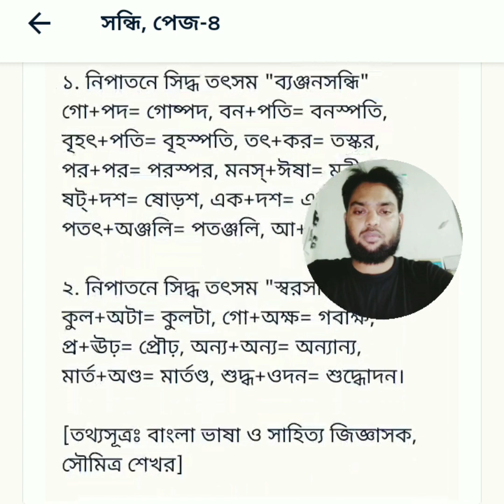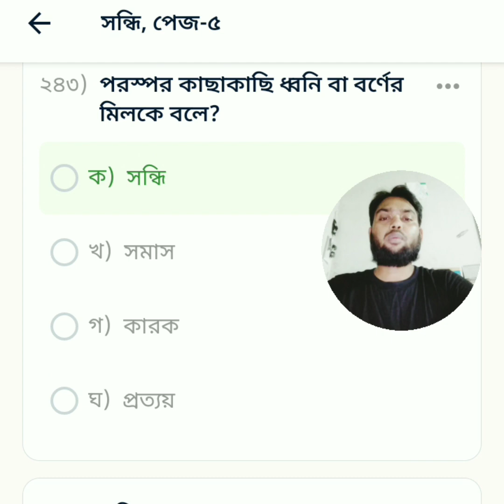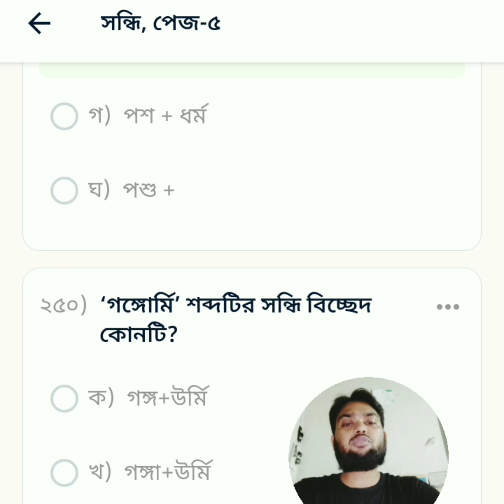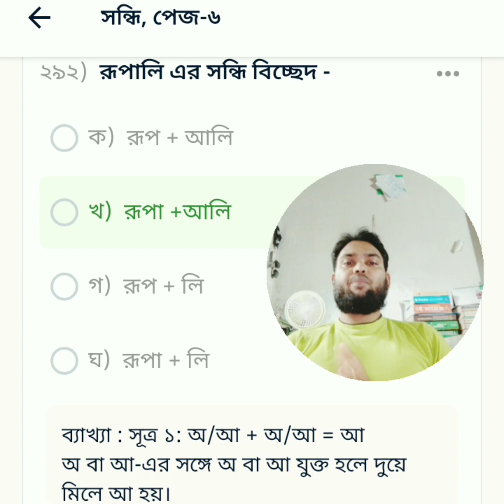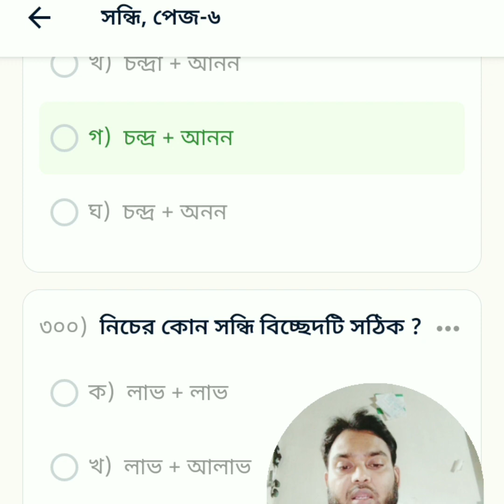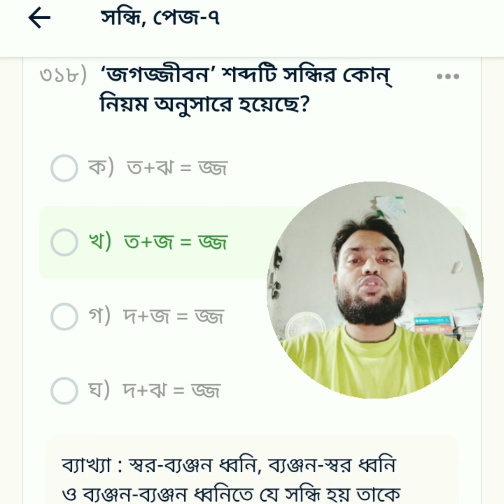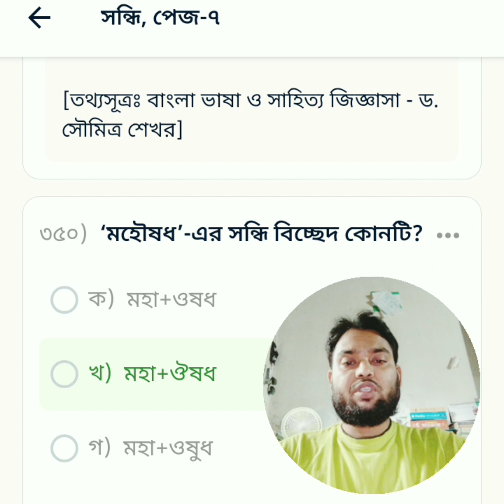JSC,SSC,HSC and Job's বাংলা ব্যাকরণ।সন্ধি।পার্ট - ৪।bcs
🗣️👉Shafis School.👈🙋‍♀️

This content's copyright is reserved for reproduction, redistribution, or re-upload is strictly prohibited of this content/s.Legal action will be taken against those who violate the copyright of the following object/s presented.